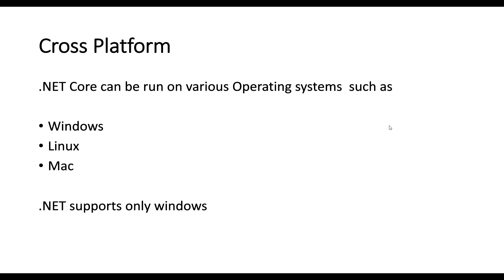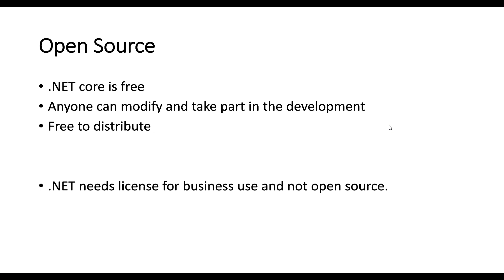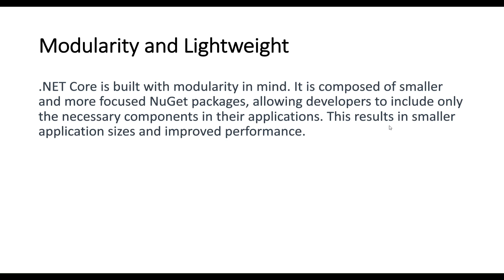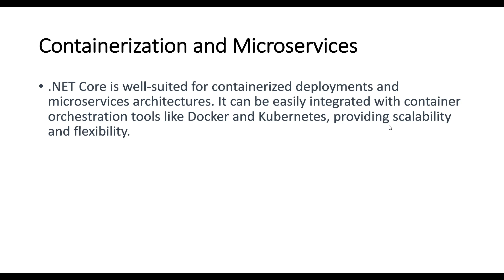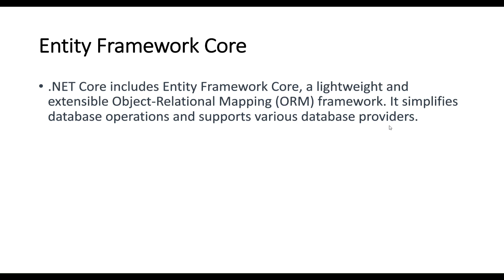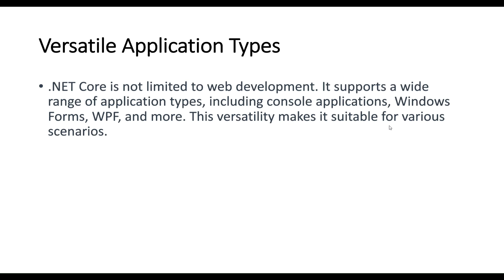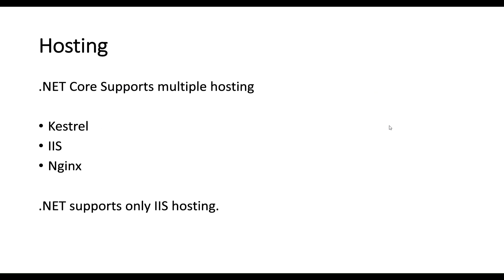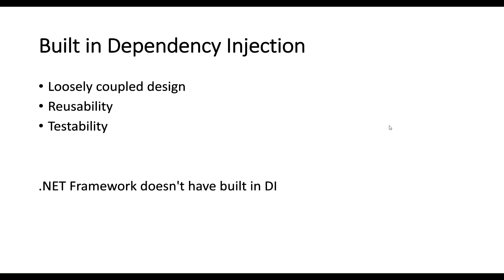01 .NET core introduction - .NET Core Web API Series Malayalam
In this series you can learn about developing web apis in .netcore